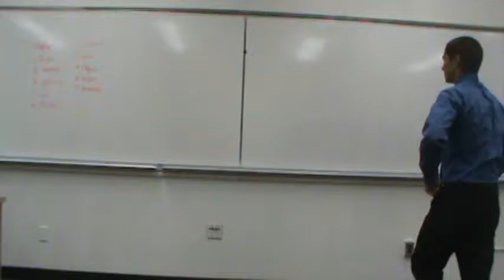Informative Election 012